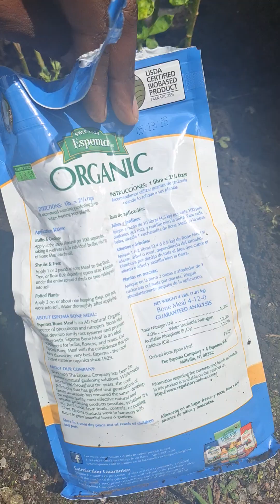Beautiful gardens are being nursed in plain sight in our community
Welcome back to my YouTube channel, please remember to subscribe to this channel for a variety of great content and my music channel at imperial negus topic however today we are here for Gardening! Here, we aim to inspire and empower urban dwellers to explore their green thumbs and create beautiful gardens in their own community spaces. Whether you have a balcony, a small backyard, or even just a few pots, we believe that anyone can have a thriving garden in the concrete jungle.

On our channel, you will find a wide range of content designed to assist and uplift urban gardeners. Here's a sneak peek at what you can expect:

Gardening Tips: We'll share practical advice on topics like container gardening, vertical gardening, and maximizing limited space. Learn how to choose the right plants, nurture them, and keep them healthy in an urban environment.
DIY Garden Projects: Get creative with us as we guide you through various do-it-yourself garden projects. We'll show you how to repurpose everyday items as planters, build raised beds, and create trellises for climbing plants.
Plant Care Guides: From herbs and vegetables to flowers and succulents, our plant care guides will teach you all about different varieties of plants suitable for urban gardening. Discover their specific needs and how to care for them to ensure their growth and productivity.
Urban Composting: Learn about the importance of composting and how to set up your own composting system, even in the heart of the city. Turn your kitchen scraps into rich, nutrient-dense compost to nourish your plants and reduce waste.
Garden Tours: Join us on virtual tours of urban gardens across different cities. We'll showcase inspiring examples of small-scale gardens, community gardens, and creative green spaces designed by urban gardeners just like you.

Q&A Sessions: Have burning questions about urban gardening? We've got you covered! Tune in to our Q&A sessions where we address common challenges and provide expert advice to help you overcome them.

Guest Experts and Collaborations: We'll bring in guest experts such as horticulturists, landscape architects, and experienced urban gardeners to share their insights and expertise. We'll also collaborate with other gardening channels and organizations to provide you with a diverse range of knowledge and perspectives.

So, whether you're a seasoned gardener or just starting out, our channel is here to support and inspire you on your urban gardening journey. Let's bring a touch of green to our urban spaces together !!